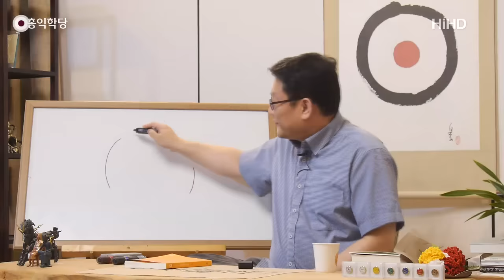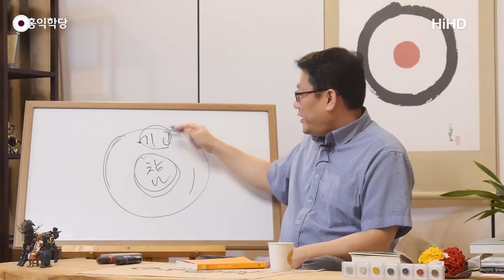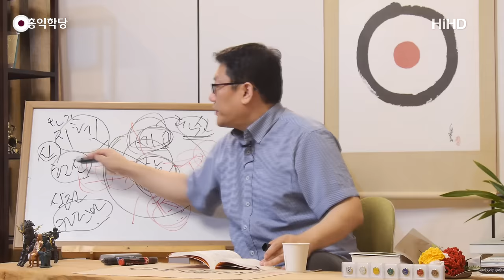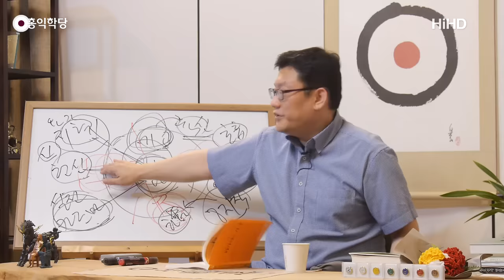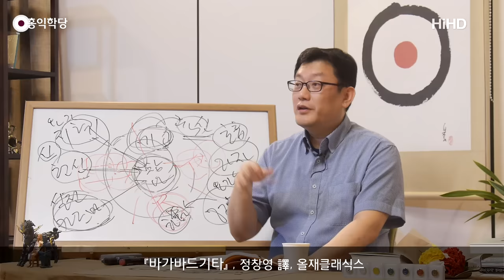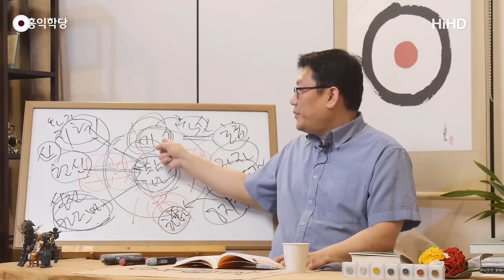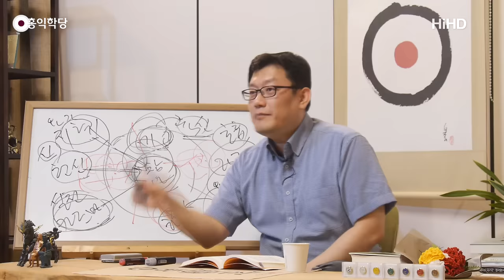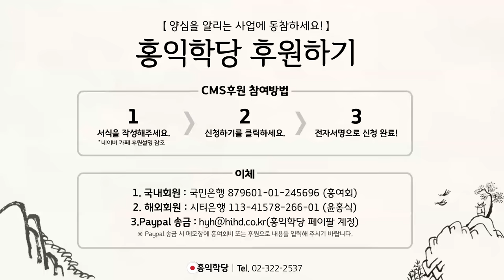[홍익학당] 바가바드 기타, 명상의 길(180627)_672